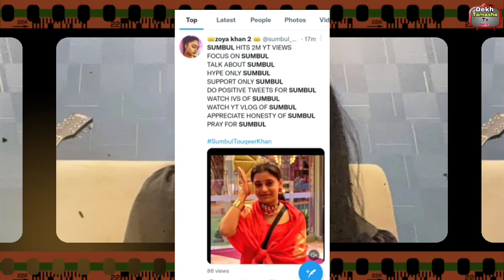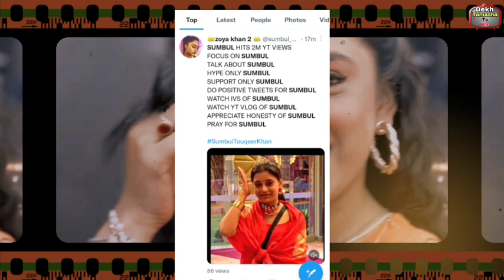Sumbul के फैन्स ने Twitter पर मचाया तबाई, Fahmaan भी हेरान बोल दी ये बड़ी बात!